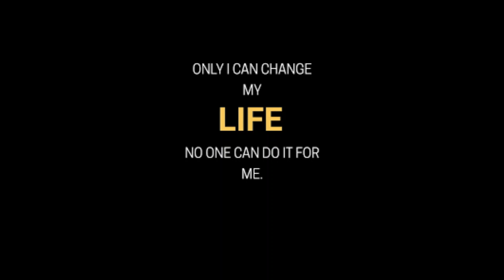Motivational Quotes For Living Life